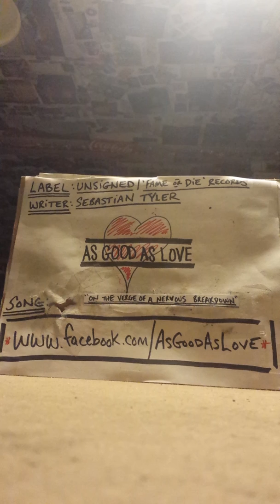AGL- 'On the Verge of A Nervous Breakdown'(demo)